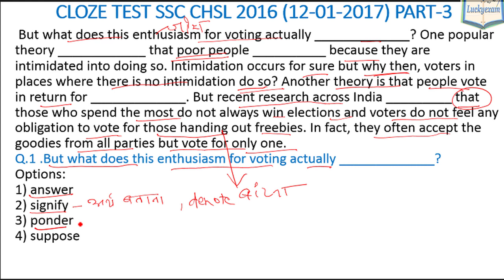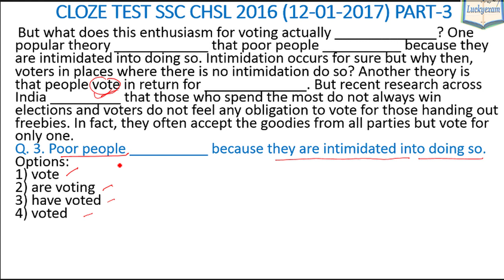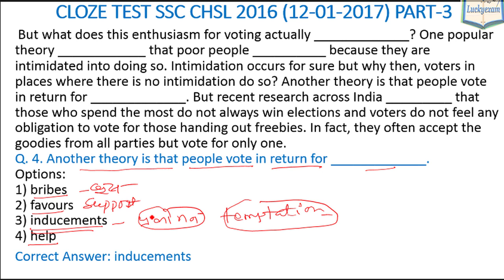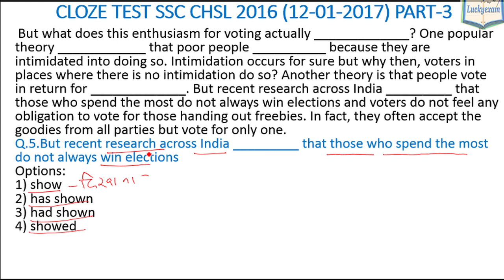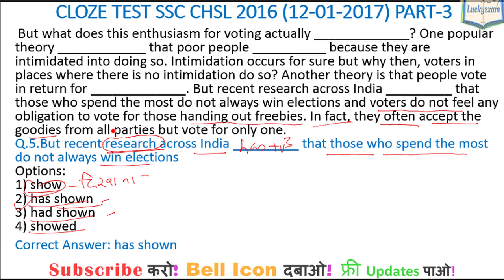Cloze Test Part-3 Previous Paper SSC CHSL 2017 | Cloze Test Tricks | luckyexam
Cloze Test PART-3 SSC CHSL 2017.
ownload SSC English Android from google play store

Download SSC English Android from google play store

Cloze Test solved question paper SSC CHSL 2017, Cloze Test Tricks for SSC Exam

This session is very important for all SSC /Banking aspirants.

Please check our 🌐 website 🌐 for more content on SSC Exam:-

Check our playlist on youtube for previous year SSC Paper on English & GK:-